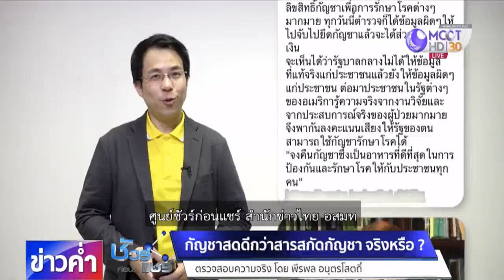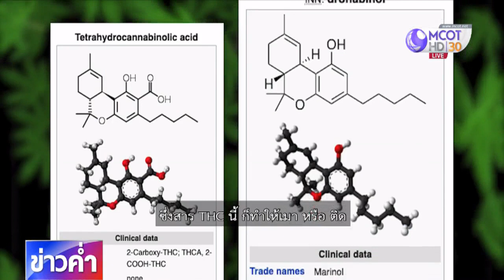ชัวร์ก่อนแชร์ : กัญชาสดดีกว่าสารสกัดกัญชา จริงหรือ ?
สังคมออนไลน์แชร์แนะนำว่า น้ำคั้นกัญชาสดมีคุณค่าทางยามากกว่าสารสกัดกัญชา เรื่องนี้จริงหรือไม่ ? ติดตามจากศูนย์ชัวร์ก่อนแชร์